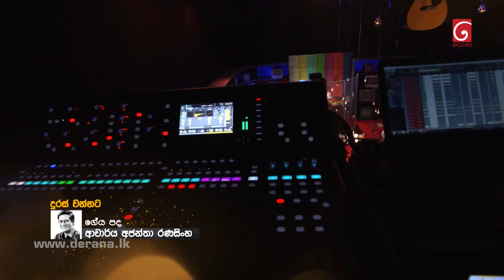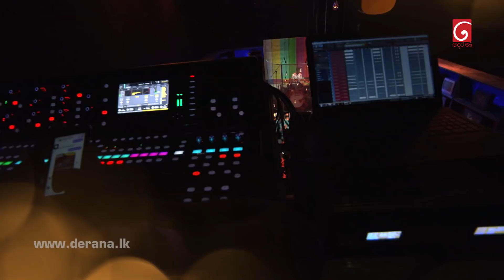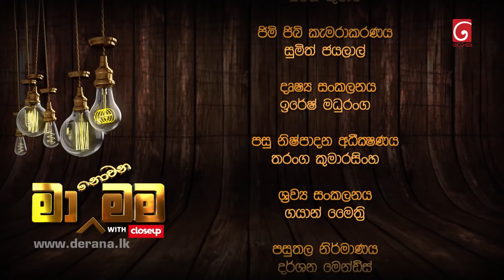Ma Nowana Mama | With Jayasiri Amarasekara (2022 - 01 - 08)